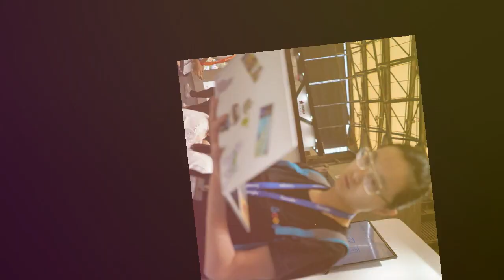MAAJABU YATAKAYO KUACHA MDOMO WAZI ,FACT SIDE EPSODE2